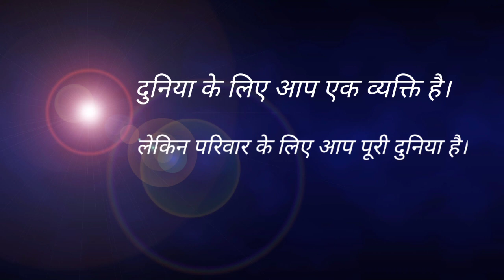Corona virus | Covid-19 | Wasim Akram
Be careful everyone. Corona virus lakho virus me se ek hai hamare aas pass najane kitne virus hai jise na dekh pate hai aur na hi unka name jante hai. ho sake Corona virus se bhi danger ho isiliye hame aur apko khudki body par dhyan Dena chahiye.

Directed & Edited by :- Wasim Akram
Concept, Story & Written by :- Wasim Akram
Cameraman:- Tauhid alam

Cast :-
 Ashfaque shekh
 Rejaul shekh
 Arif Akram
 Asraf Shekh
 Tauhid alam

Stay happy and be the best.